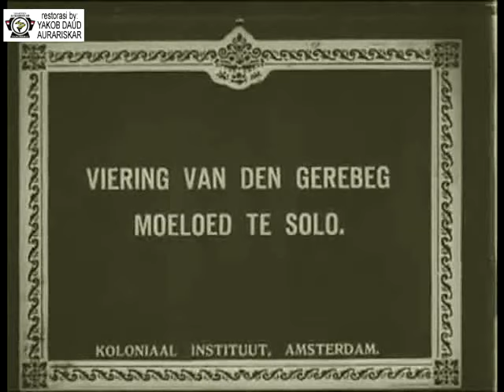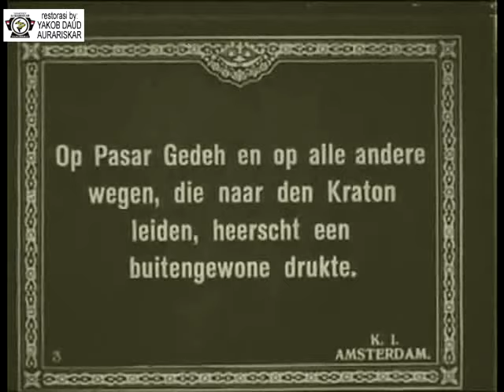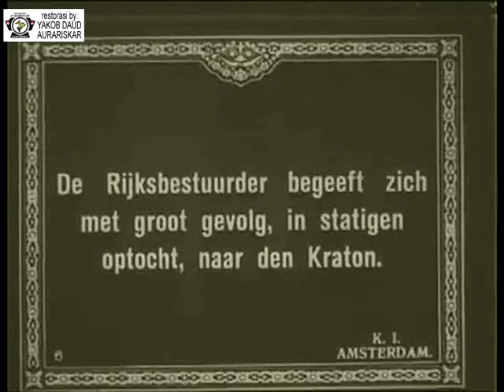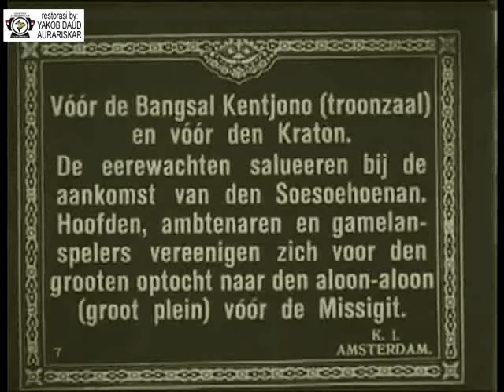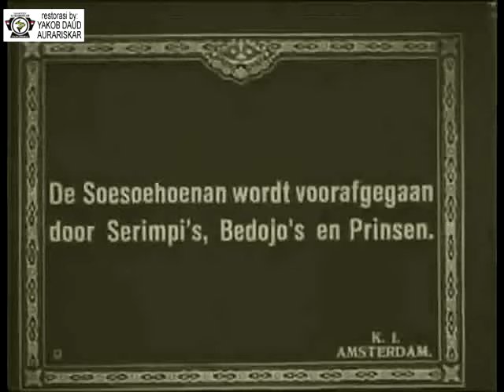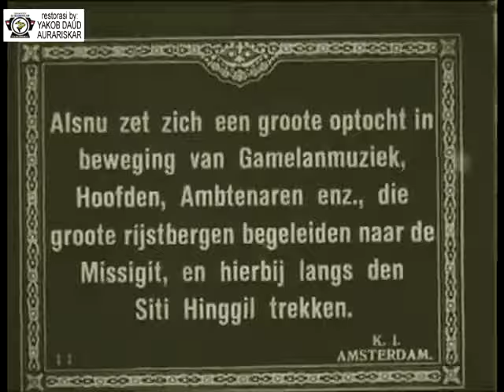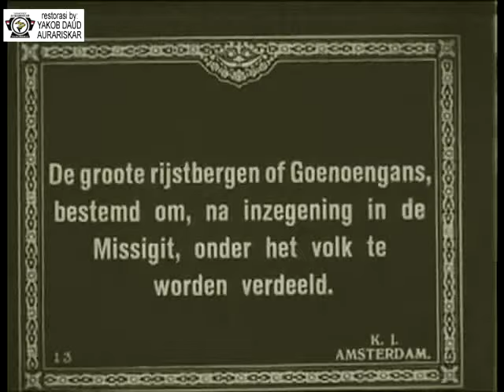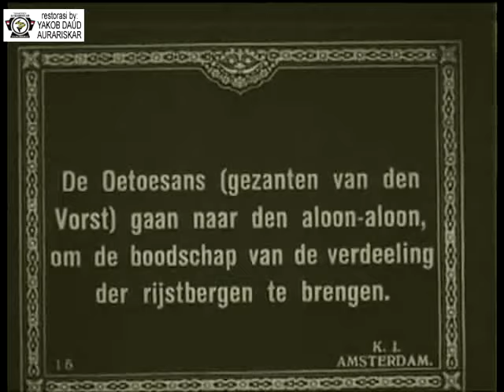Perayaan Grebek Moeloed Soerakarta 1912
Sehari sebelum perayaan, keberangkatan Bupati, perayaan lokal. Bupati di parade menuju perayaan. Bagian kedua: Parade ke Siti-Hinggil dan penerimaan disana. Parade militer dari ketua suku pribumi dan membawa nasi tumpeng.
Sutradara : J.C. Lamster. Film from the collection of EYE (Amsterdam)